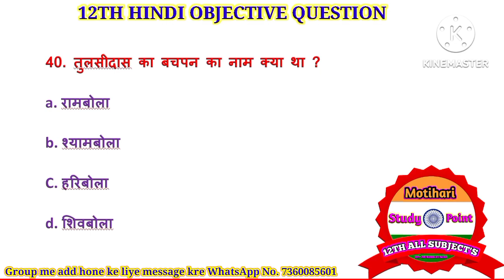12th बिहार बोर्ड 2024 परीक्षा // Class 12th Hindi Most Vvi Objective Question 2024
12th बिहार बोर्ड 2024 परीक्षा // Class 12th Hindi Most Vvi Objective Question 2024

1.Class 12th Hindi Chapter - 1 Objective || vvi ObjectiveQuestions 2022 || बातचीत / bihar board

2. उसने कहा था // 12th Hindi Objective Questions 2024

3.12th Hindi Sampurn Kranti (सम्पूर्ण क्रांति) Mvvi Objective Question Answer for Bihar Board Exam2024

4.अर्धनारीश्वर(Ardhnarishwar) chapter vvi objective question answer // Bihar Board Exam 2024 // 12th

5.12th Hindi Roj ( रोज ) Chapter 5 // Most Important 40 Objective Question Answer // board Exam 2024

6.एक लेख और एक पत्र Objective Question // Hindi Class 12 Chapter 6 Bihar Board Objective // 12th Hindi

7.ओ सदानीरा Objective Question // Hindi Class 12 Chapter 7 Bihar Board Objective // 12th Hindi

8.सिपाही की माँ Objective Question // Hindi Class 12 Chapter 8 Bihar Board Objective // 12th Hindi Mcq

9.प्रगीत और समाज Objective Question / Hindi Class 12 Chapter 9 Bihar Board Objective | 12th Hindi Mcq

12th hindi objective question 2024
12th hindi vvi question 2024
12th hindi vvi objective question 2024
12th hindi important question 2024
Hashtag -
hindiobjectivequestion20241 2th
vviobjectivequestion20241 2thhindi
12thhindivviobjectivequestion 2024

Your Queries -
12th hindi objective question 2024
12th hindi vvi question 2024
12th hindi vvi objective question 2024
12th hindi important question 2024
Hashtag -